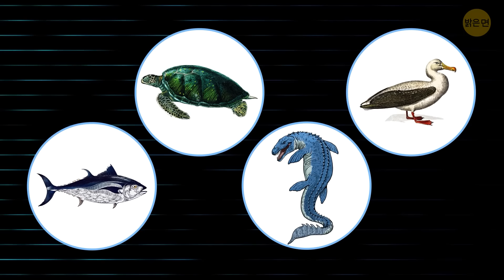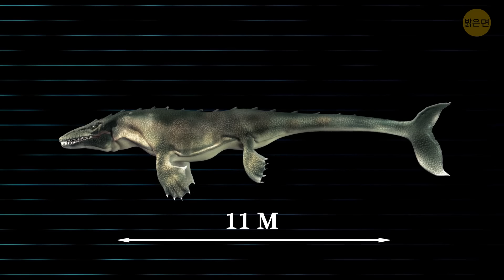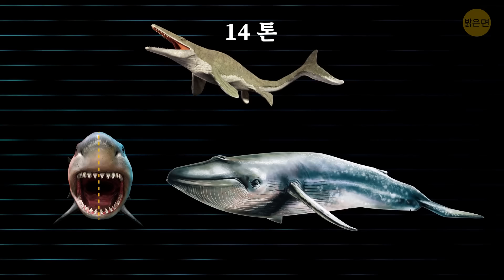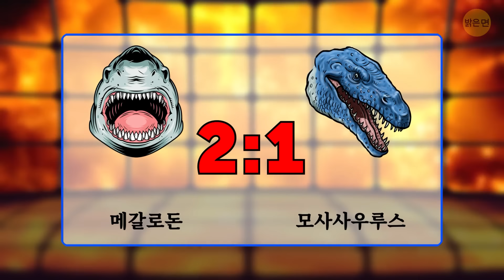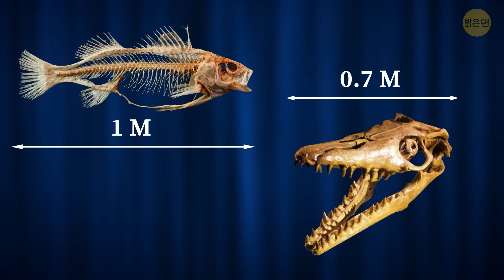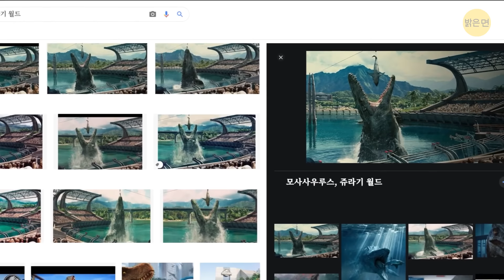메갈로돈이 거대 바다 공룡 모사사우루스를 만난다면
메갈로돈은 3백만 년 전에 멸종되었지만 여전히 바다에서 가장 크고 가장 위험한 포식자로 여겨지고 있습니다. 우리는 메갈로돈의 실제 크기를 추측할 수 있을 뿐이죠. 이 고대 상어의 유일한 흔적은 이빨과 척추뼈입니다. 하지만 추정과 컴퓨터 모델링의 도움으로, 과학자들은 메갈로돈의 길이가 약 15m 정도였다는 결론을 내렸습니다! 뉴욕 지하철 열차 길이와 비슷해요!

모사사우루스의 크기 또한 여전히 논의의 대상이지만, 이 괴물의 평균 길이는 약 11m였다고 알려져 있습니다. 스쿨버스 정도 길이죠! 그런데 2016년, 과학자들은 역사상 가장 큰 모사사우루스를 발견했습니다. 그 길이는 18m였어요! 지금까지 가장 키가 큰 사람은 2.4m였으니까, 모사사우루스는 7배나 더 큽니다! 그렇다면 만약 메갈로돈이 모사사우루스와 대면하게 된다면 어떨까요? 누가 이길까요?

타임스탬프:

크기  0:47

무게  1:55

속도 및 민첩성  2:41

전투장비  4:02

전투기술  5:36

보너스 라운드 7:12

싸움  7:50